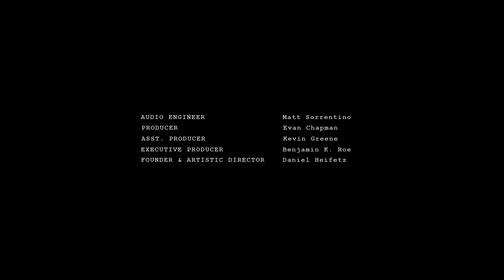Tchaikovsky: Variations On A Rococo Theme, Op. 33 | Isiah Kim, cello; Carlos Avila, piano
14-year old cellist Isiah Kim, joined by pianist Carlos Avila, plays a condensed version of Tchaikovsky's 'Variations On a Rococo Theme," at a "Stars of Tomorrow" concert at the 2015 Heifetz International Music Institute, held on the campus of Mary Baldwin College in Staunton, VA.